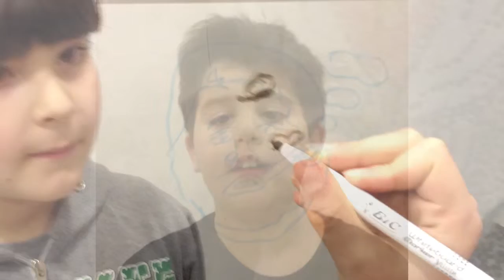EUALÀ Strane Facce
Chi vuoi essere oggi? EUALÀ Strane Facce un laboratorio di grandi dimensioni!
Ci siamo divertirti a creare dei personaggi delle nostre fantasie,
ognuno trova la sua strada per esprimersi con la faccia comunicando tante espressioni diverse, con il gioco del disegno sul vetro, io e l'altro in una trasformazione di sguardi, baffi, accenni e sorrisi. Un percorso di creatività unico.
EUALÀ! è Emozione, Unione, Armonia, Ludicità e Amicizia. Un laboratorio settimanale pensato per far divertire ed educare bambini e ragazzi dai 6 ai 12 anni, sviluppando il loro lato creativo, il loro entusiasmo, la loro fantasia e la loro capacità di espressione.
Ogni volta con un tema diverso, guidati passo dopo passo dal nostro staff, i ragazzi impareranno come dare vita a un libro, creare un fumetto, recitare in un film, cantare e ballare in un videoclip, plasmare una scultura in ceramica, realizzare un collage, dipingere un murales ... e tanto altro!
Una maniera unica per socializzare, divertirsi ed imparare cose nuove e fuori dall'ordinario.
Vieni a trovarci, ti daremo il benvenuto offrendoti un caffè e riceverai tutte le informazioni di cui hai bisogno per scoprire il meraviglioso mondo di E U A L Á !
MM COMUNICAZIONE - VIA NOVELLI 61 - FIRENZE